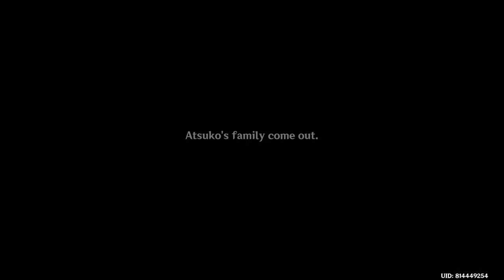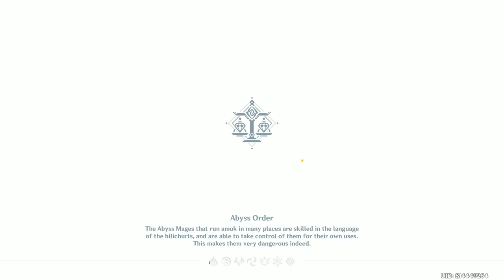GENSHIN IMPACT | Part 1081